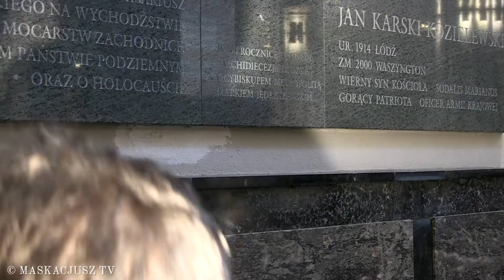Wręczenie medalu 75-lecia Misji Jana Karskiego abpowi Grzegorzowi Rysiowi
Abp Grzegorz Ryś przewodniczył 1 maja 2019 r. Mszy świętej w bazylice archikatedralnej w Łodzi. Po liturgii metropolita łódzki przyjął Medal 75-lecia Misji Jana Karskiego.